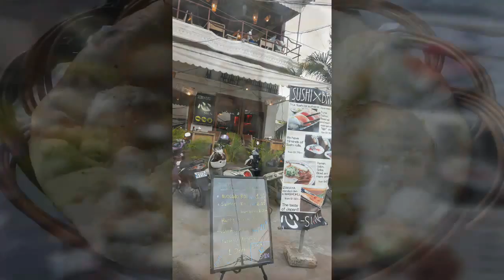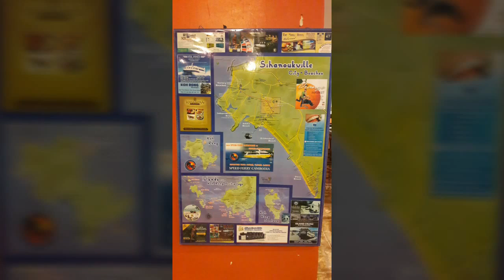Sihanoukville, Cambodia 2017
Sihanouville 2017